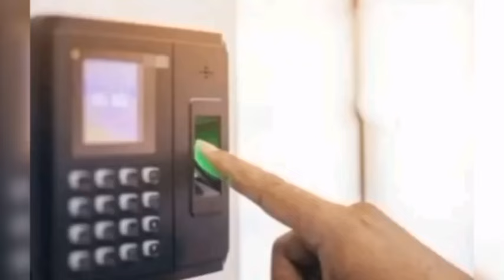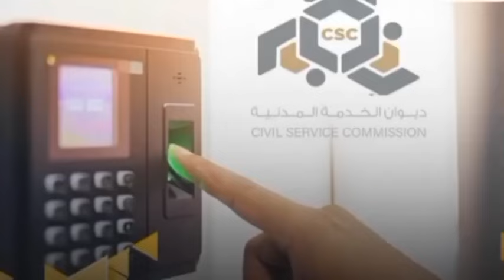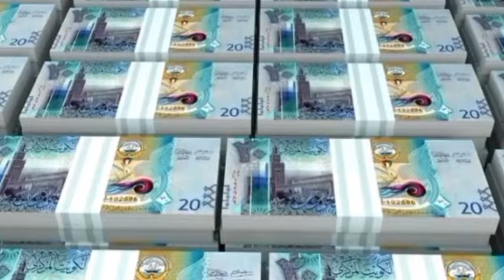সুখবর! কুয়েত সহ Gcc ভিসা চালু করলো কুয়েত। প্রবাসীদের বেতন নিয়ে আসার পথে, ৪হাজার দিনার ছি'নতাই কুয়েতে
কুয়েতে সহ Gcc ভিসা চালু করলো কুয়েত। প্রবাসীদের বেতন নিয়ে আসার পথে, ৪ হাজার দিনার ছি'নতাই | Kuwait News | Kuwait